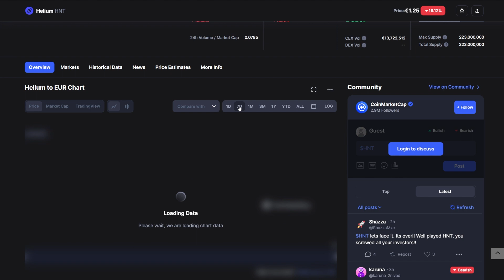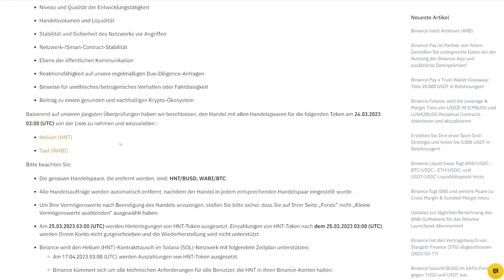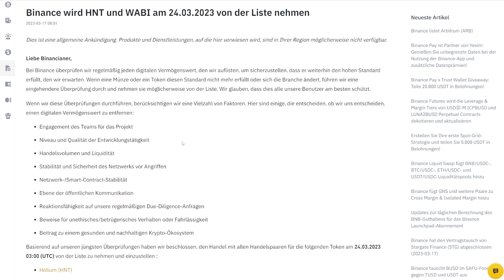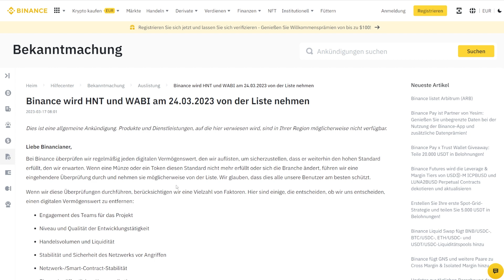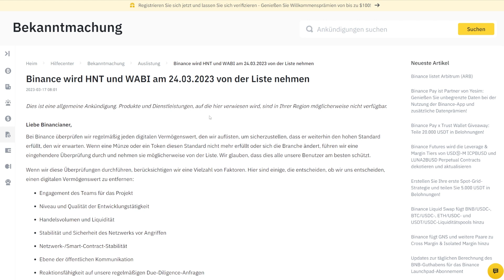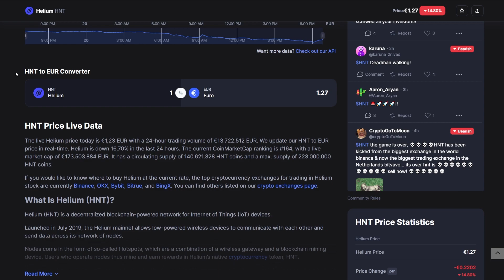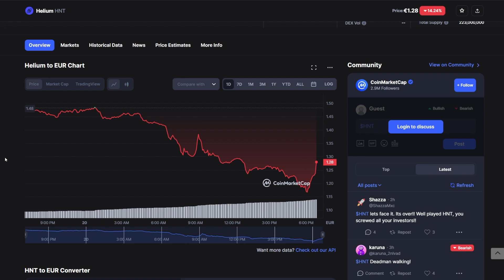Der Helium HNT Kurs - es ist zum kotzen....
Der Helium Kurs ist in den letzten Tagen sehr stark am sinken. Treiber ist dabei das entfernen vom HNT auf Binance etc. Unsere Meinung dazu, gibt es in diesen Video.

Was ist eure Meinung dazu? Lasst einfach einen Kommentar da.

Alle Inhalte von Kryptostars dienen nur zur Unterhaltung. Kryptostars ist keine Finanzberatung oder ähnliches. Alle Investitionen sind mit einem hohen Risiko verbunden. DYOR - informiert euch bitte selbst über mögliche Risiken.